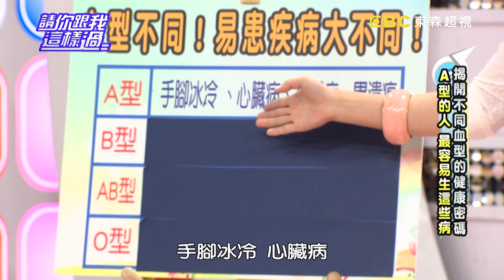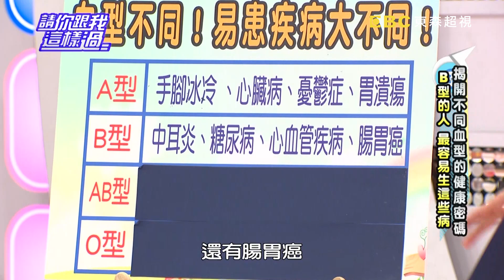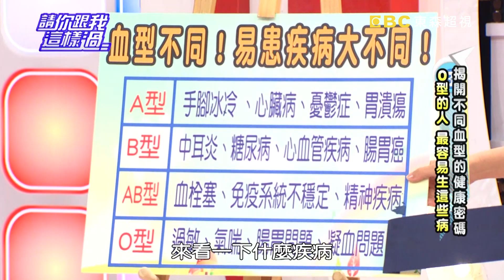揭開不同血型的健康密碼？！ 請你跟我這樣過 一刀未剪版 VICKY 王瑞玲 20120411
來賓：王瑞玲、VICKY、林秋香
專家：生機飲食專家王明勇、營養師李婉萍、自然醫學博士陳俊旭